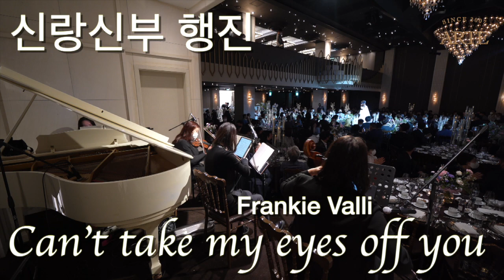Can't take my eyes off you 신랑신부 행진 피아노4중주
Piano Quartet
Piano, Violin, Viola, Cello

베뉴 : 엘리에나호텔 그랜드볼룸
구성 : 피아노 4중주
피아노, 바이올린, 비올라, 첼로
신랑신부행진 : Can't take my eyes off you